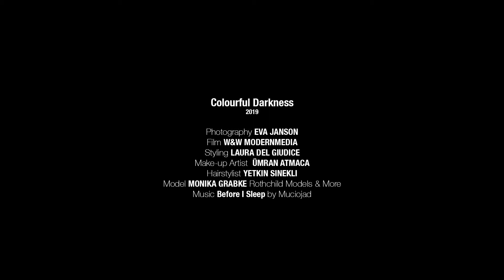Colourful Darkness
Photograph: @avejanson
Videograph: @wundw
Make up Artist: @make.up__art
Hairstylist: @yetkinsinekli
Designer: @laura_del_giudice
Setdesigner: @melidelgiudice
Model: MONIKA G. from @rothchildmodels
Agency: @rothchildmodels